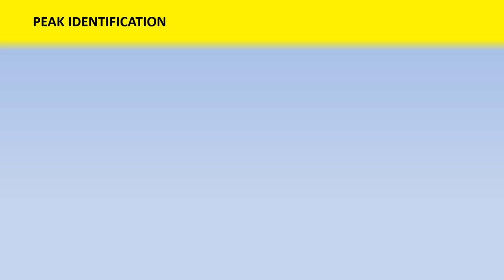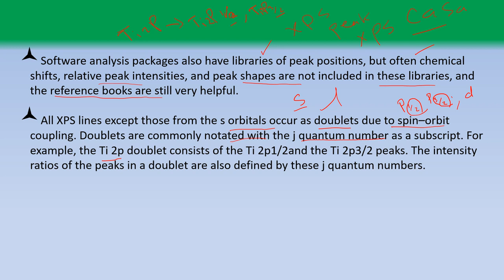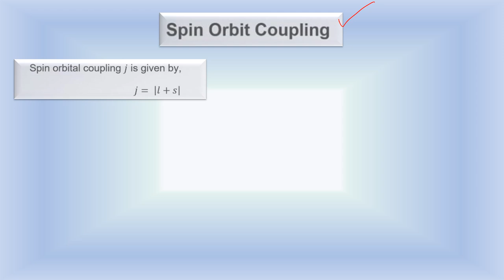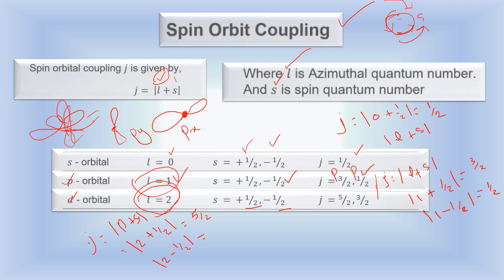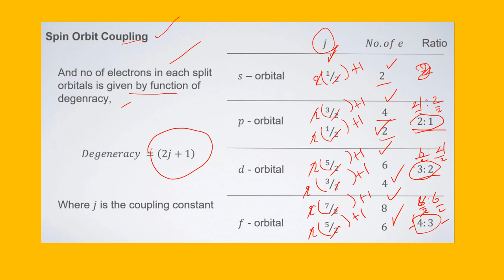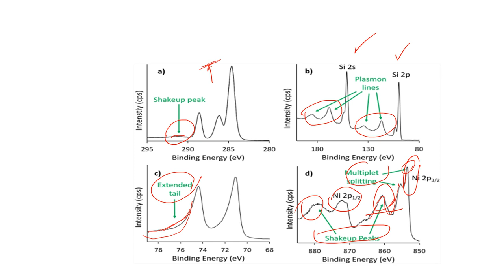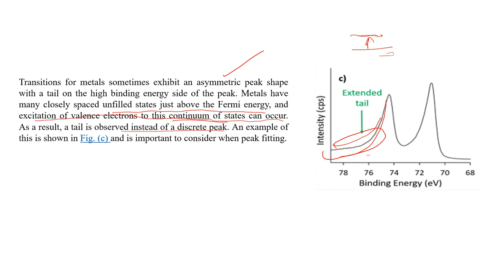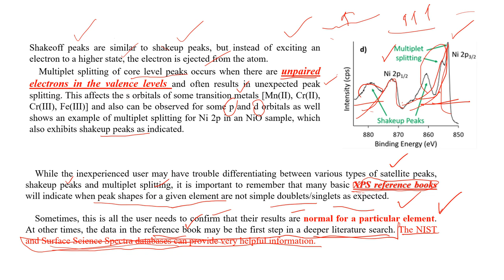Peak Identification, Relative Intensities, Various types of satellite peaks in XPS Lecture 6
Each element has a unique XPS spectrum based on the energy levels for that element, and any transition with a binding energy less than the x-ray source energy should be observed in the XPS spectrum.

To help with identification, reference books are available with spectra for each element, and it is recommended that a user have access to one of these references to help with peak identification.

These books contain the energies for each expected photoelectron peak, selected data on chemical shifts, expected peak splitting, and peak shapes as discussed below.
Software analysis packages also have libraries of peak positions, but often chemical shifts, relative peak intensities, and peak shapes are not included in these libraries, and the reference books are still very helpful.